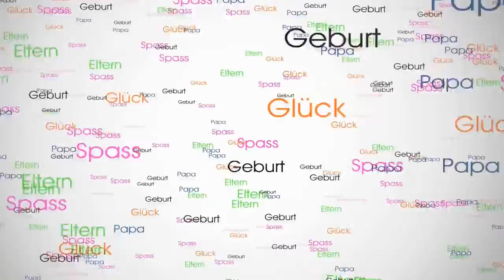Schwangerschaftbericht #3 - Junge, Mädchen oder Arschlochkind ?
Hallo liebe (werdende) Väter, Mütter, Eltern!
Heute möchte ich euch nun mein neuestes Video zeigen!
Wie es in der Videoüberschrift steht, erzähle ich euch die
Geschichte wie ich erfahren habe was es für ein Geschlecht wird.

Ich würde mich über zahlreiche Kommentare und neue Abonnten sehr freuen!
Schaut auf meiner Facebook Seite vorbei, dort könnt ihr mit mir
in Kontakt treten !

Eurer Stefan von Daddys Baby Blog